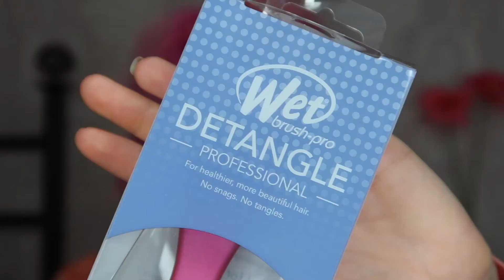EVERYDAY EASY BRAID UPDO HOW TO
I've teamed up with Sally Beauty UK to show you how to create one of my favourite hairstyles in under 3 mins, using my secret weapon, the Wet Brush.

We're also giving one of you the chance to WIN £100 worth of vouchers to spend!

COMPETITION RULES - Applies only from 6pm UK time.

Competition starts 18:00 UK time. 10th March and ends 00:00 24th March 2018. UK residents only.

If you want to WIN a Wet Brush and £100 Sally Beauty vouchers. All you have to do is;

1. Follow @SallyBeautyUK on Instagram
2. Head over to my Instagram page, find this video & like the post
3. Comment on the post tagging your hair bestie

GOOD LUCK!

Want to know how to keep your hair healthy, find out